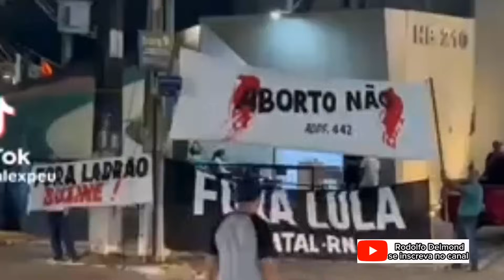TÁ DOIDO SÓ ELE CONSEGUE ISSO! Multidão já esperava Ele! 30-09-23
Encontro do PL mulher, Bolsonaro participa e multidão vai a loucura com ele presente em Fortaleza.